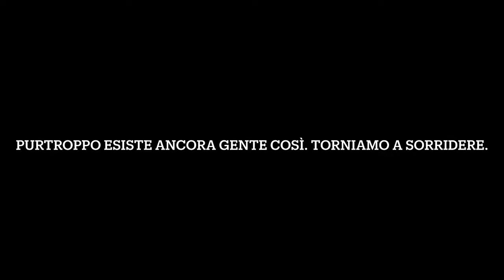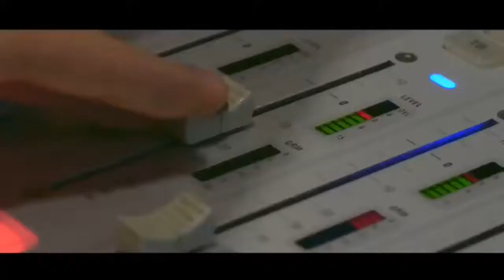MAssiMO a La Zanzara NO OMOFOBIA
Intervista di Giuseppe Cruciani durante il programma La Zanzara su Radio 24. 31/05/2021
I diritti civili, lgbt 🏳️‍🌈 ma anche qualsiasi diritto al rispetto e alla vita.
Il mio intervento è stato richiesto in occasione della aggressione omofoba avvenuta a Palermo, la mia città, verso una coppia di ragazzi che passeggiava tranquillamente cercando di trascorre una piacevole vacanza. Ma sono stati aggrediti da un gruppo di ragazzi dell’età di 16/20 anni, solo perché si tenevano per mano e si scambiavano effusioni. È vietato, ad una coppia gay è vietato 🚫 perché è esibizionismo, è volgare, immorale e contro natura.
Invece è solo ignoranza. L’OMOFOBIA È IGNORANZA.

Da albergatore, da gay, da genitore affidatario, mi sono offerto di ospitare la coppia invitandola a tornare nella mia città.

L’affido familiare è dare l’opportunità di non lasciare un minore privo di affetti e di valori.

Un ringraziamento a Giuseppe Cruciani per avermi cercato.